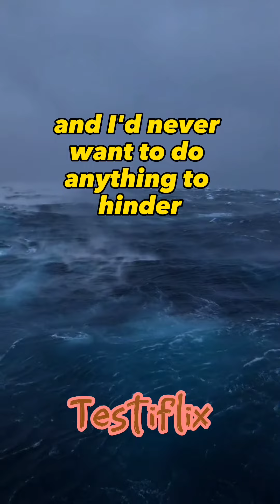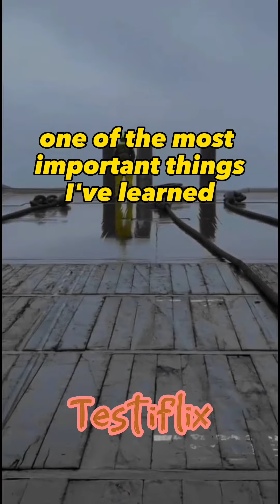Why Snooping Ruined Our Family Part 2 | Reddit Stories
Why Snooping Ruined Our Family Part 2 | Reddit Stories AskReddit